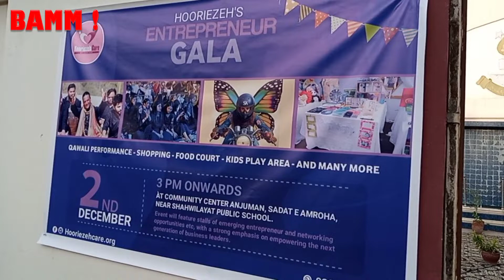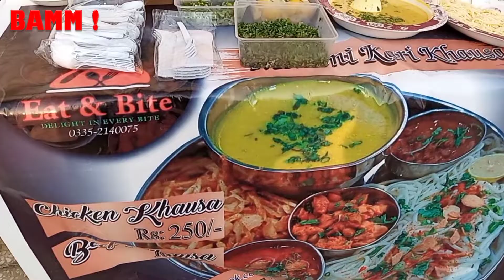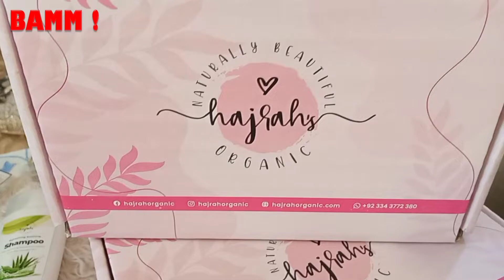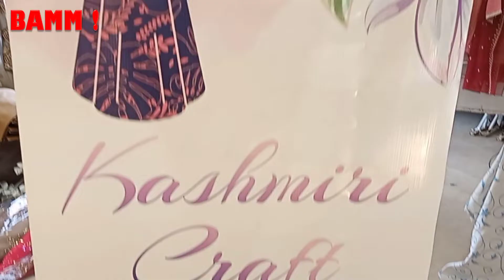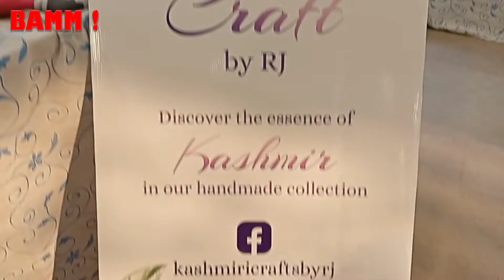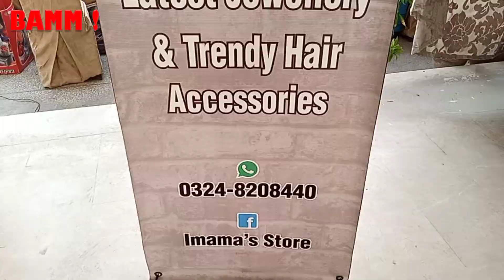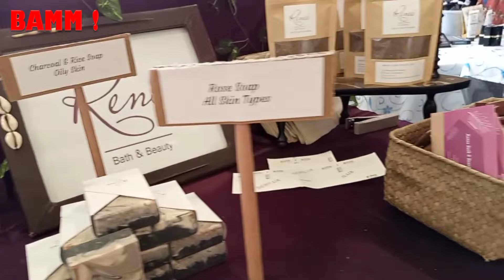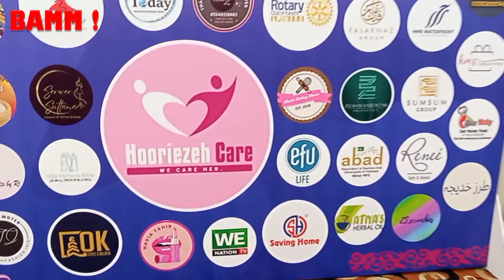BAMM! EP 381: ENTREPRENEUR GALA AT SADAAT-E-AMROHA (WOMEN STARTUPS)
Host: Kamran Jawaid
Venue: Community Hall, Sadaat-e-Amroha
Organizer: Hooriezeh